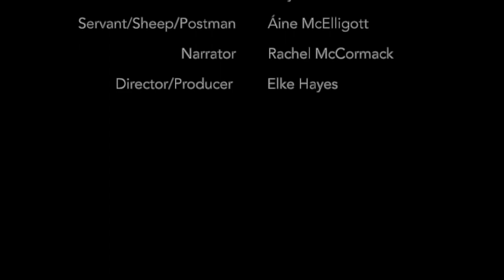The Ilchester Oak - 14th Murroe/Boher Scouts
Cubs from Murroe-Boher Scout Group use stop-motion animation and LEGO to tell the story of the Ilchester Oak. Set in the late 1700s, it centers on the romance between 'commoner' Mary O'Grady and Henry Stavordale, son of the Earl of Ilchester, and their secret meetings under an oak tree near Mary's home in Capercullen. Did they ever find their happy ending? Watch and find out.

This stop motion video project has been designed and created by 5 Cub Scouts from Murroe-Boher Scout Group, as part of their Chief Scout Award. It is completely child-directed, with the scouts taking charge of each step in the process - from script-writing, story boarding, set-design and lighting, to filming, audio-recording, and marketing.

Creative Communities Midwest will bring some of the greatest untold stories/histories in the Mid West to life through our network so that our communities can access cultural and historical experiences that we will link to a digital platform. Schools, families and communities can access local history and stories told through the medium of Arts and Culture. Based on the significant success of the Place Based Curriculum in Leeds and Hull, this project will pilot five Tiny Little Histories in 2021.

After the event the history will become part of the beginning of a collection of histories about the Mid West that will be available online as an educational community resource.

"Tiny Little Histories, told by the community and preserved by the community".

Creative Communities Midwest (CCM) is a professionally-resourced, network led by The GAFF to connect arts organisations and community stakeholders. The aim of the network is to further embed community engagement and develop new ways for creative communities to network.